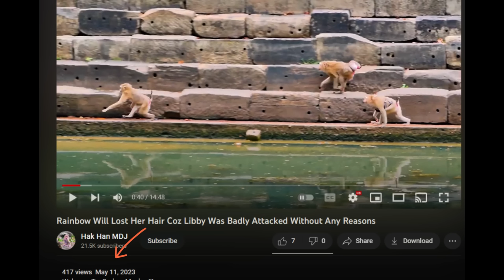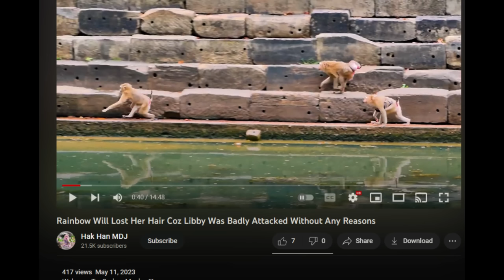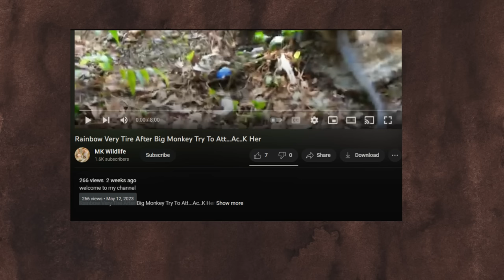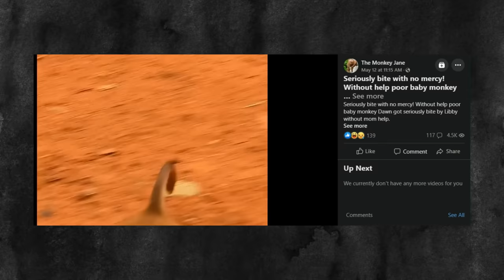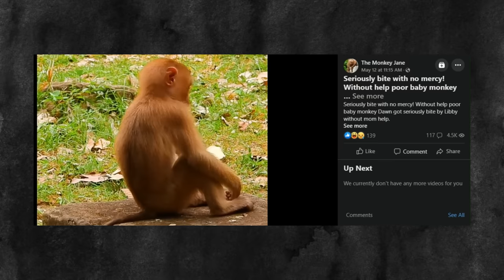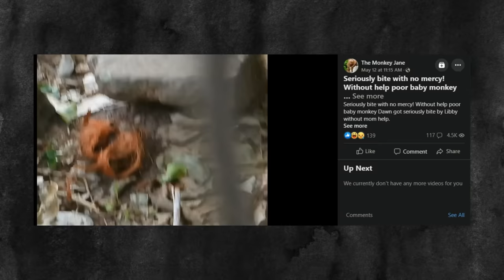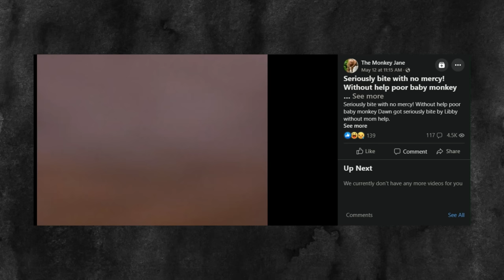The Pool - Exploited Monkey - Dawn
IN THIS VIDEO: Several examples of VO's interfering in the lives of these macaques. Showing social media has a real big problem in protecting primates.

Monkey Dawn was injured. I give opinions on the matter and react to several videos about and around the day she was injured.